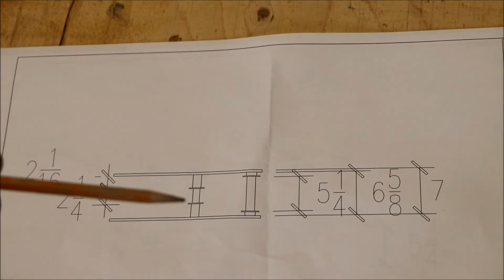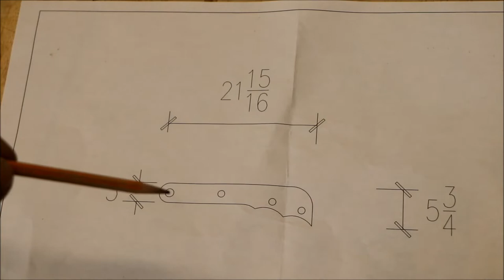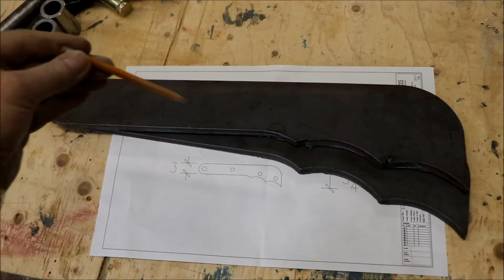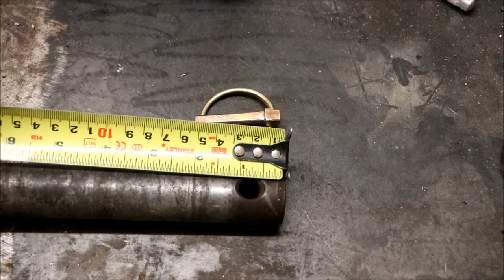Home Made DIY Excavator Thumb for a Bobcat 322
Make your own mini excavator thumb accessory. From plate steel and a few purchased parts we make a home made excavator thumb for our Bobcat 322D Excavator.